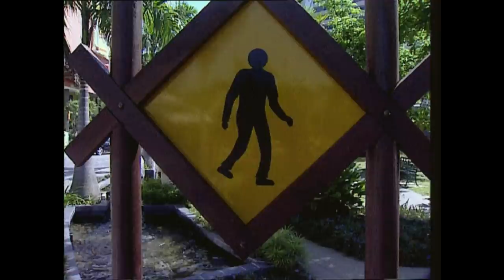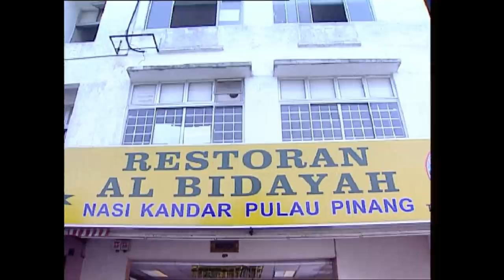DEEPAVALI SPECIAL - Ganavin Comedy Hub - Pattanathu Thatha - 15min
Gana and Team are sending u the warmest wishes on the lights of deepavali! Enjoy deepavali with full of joy and happiness...This is a special 15min episode for deepavali, do share it to your loved ones to make their day. HAPPY DEEPAVALI Y'ALL!